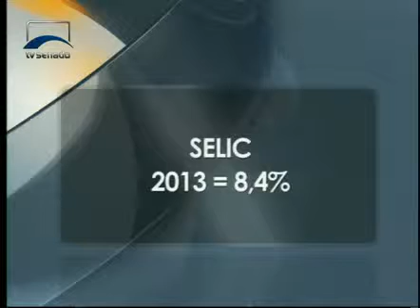Jornalismo - Projeto de renegociação das dívidas dos estados e municípios foi aprovado na Câmara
A proposta traz mudanças nas regras sobre as dívidas das unidades da Federação.